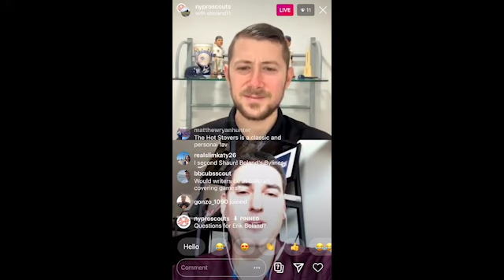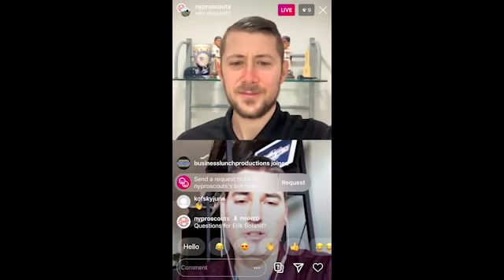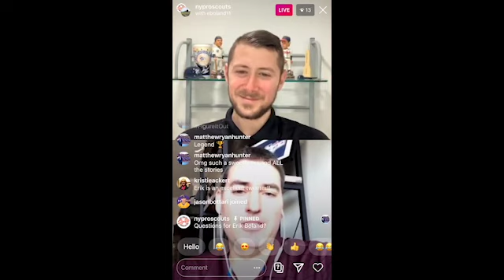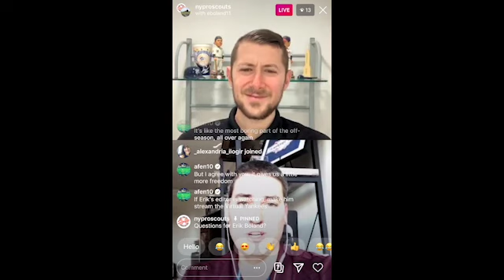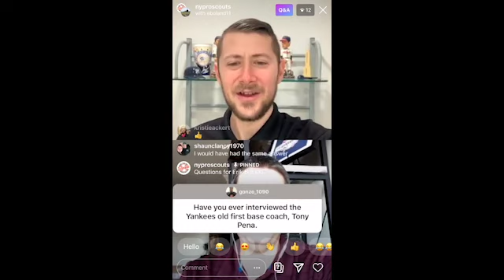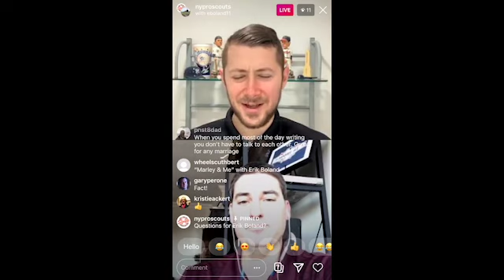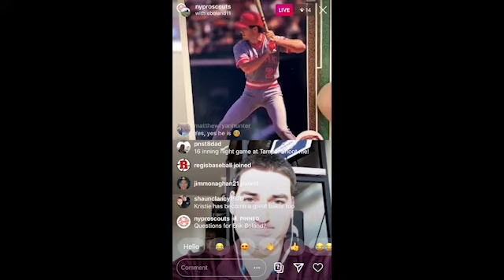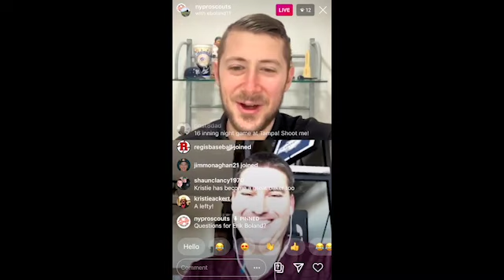Erik Boland - Boland's Bylines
Hang out with Erik Boland, Yankees Beat Writer at Newsday, and Jesse Manning of Business Lunch Productions.

IG Live interview 5/14/2020